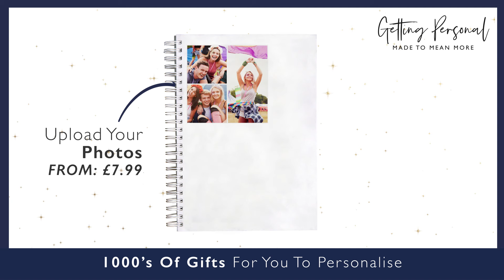Personalised Christmas Gifts 2020 | Getting Personal